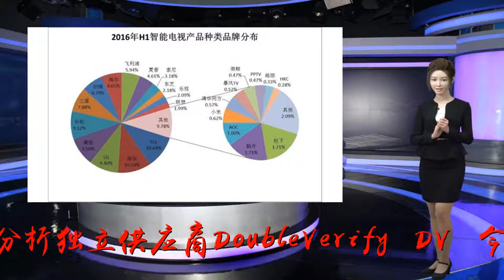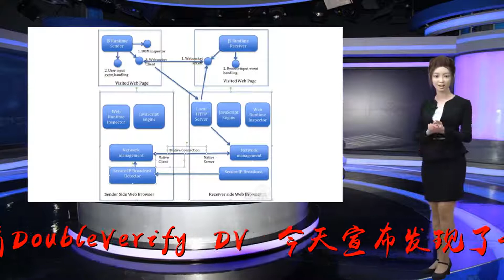新型僵尸网络出现：专门攻击智能电视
谢谢！IT之家11月28日消息根据外媒报道，美国数字媒体测量软件和分析独立供应商DoubleVerify（“DV”）今天宣布发现了专门针对联网电视（CTV）设备的新僵尸网络。据介绍，CTV设备的流量激增40%之后，DV发现了该僵尸网络。为了生成欺诈性展示，僵尸网络欺骗了真正的发布商网址，发送错误信号，告诉广告服务器该展示来自CTV设备。DV还审查了这种欺诈行为的OTT设备的类型，并发现大约三分之一好像来自游戏机，其余三分之二来自智能电视。DoubleVerify的首席执行官WayneGattinella说：“这一发现并不令人惊讶，因为欺诈往往跟金钱挂钩。”“根据目前的数据显示，大约50%的互联网用户每周至少访问一次在线视频订阅服务或网络电视应用，CTV广告量和CTV广告欺诈的机会随着用户采用而增长。”“我们不断对环境线索和硬件进行独立检查，以验证信号的真实性，并识别出伪造的差异，”DoubleVerify欺诈实验室负责人RoyRosenfeld说。“DV将继续保持在欺诈识别的最前沿，为广告商提供清晰度和对数字投资的信心。”